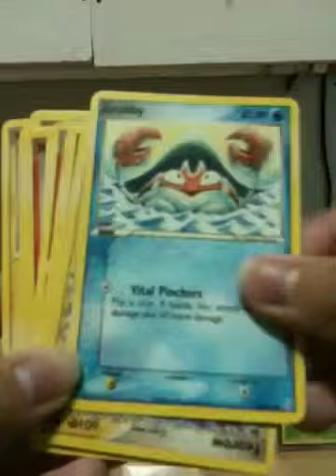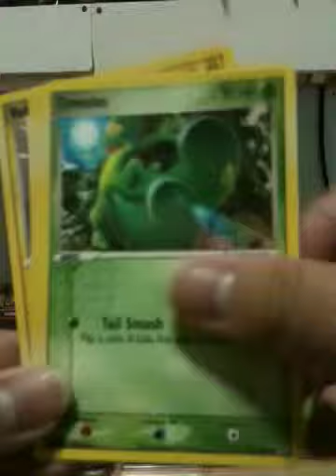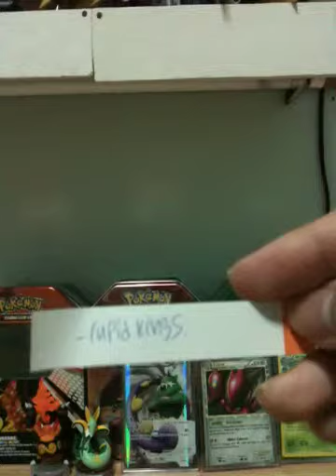FCBM : CupidKings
CHECK OUT
NERD BLOCK
Nerdy suprises are coming my way, and you can join me!

17
goo.gl/ivHA4q

QUIZ RPG THE WORLD OF MYSTIC WIZ
Come join me on an epic quiz and RPG adventure!

HELP SUPPORT ME AND THIS CHANNEL
UOB SAVINGS
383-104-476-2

Love B